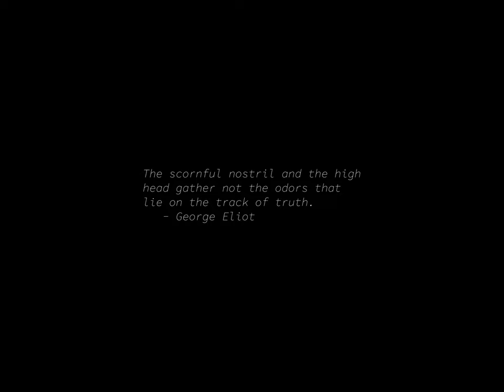Sunrise Time-lapse: Tuesday, December 12, 2023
On this day:
   E.G. Robinson born, 1893
   First wireless message sent across Atlantic by Marconi, 1901
   Independence Day in Kenya

Today's random fortune, quote, or snark:
My nose feels like a bad Ronald Reagan movie ...